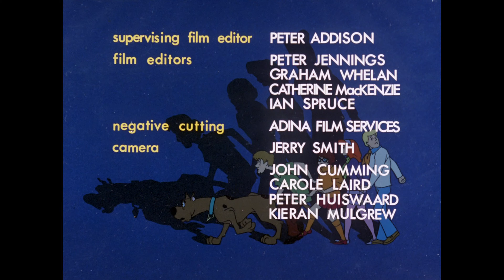A Hanna-Barbera Production/Warner Bros. Television Distribution (1973/2003)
From "The New Scooby-Doo Movies" Season 2 Episode 2 on Blu-ray.

This is the only episode on the Blu-ray that uses the HB logo with the Taft byline.